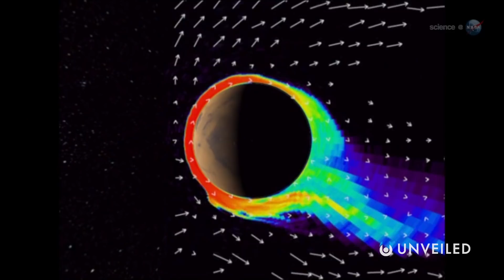What If the Earth Really Was Flat? | Unveiled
The flat Earth theory is one of the most infamous (and ridiculous) theories out there, and every aspect of science says that it's completely false. But, what if a flat Earth wasn't just an outlandish concept, but an actual, scientific fact?

How would our daily lives change? Would the evolution of life have played out differently? And could we realistically expect to survive? In this video, Unveiled discovers how a flat Earth would change absolutely everything.